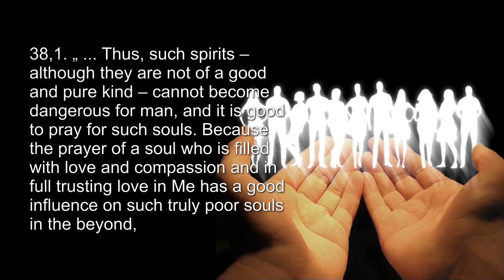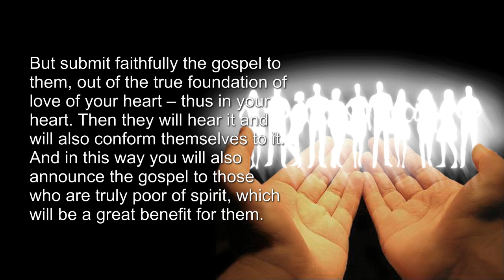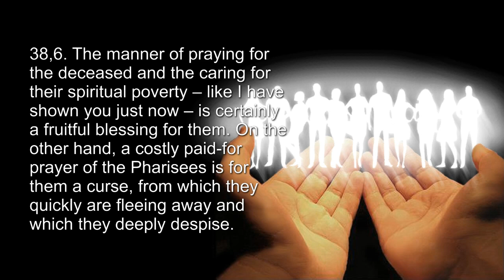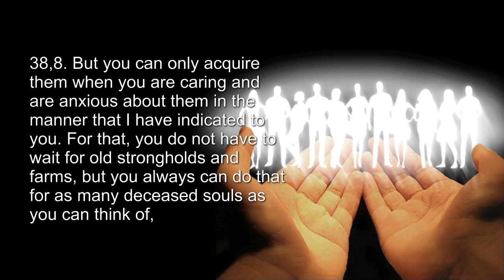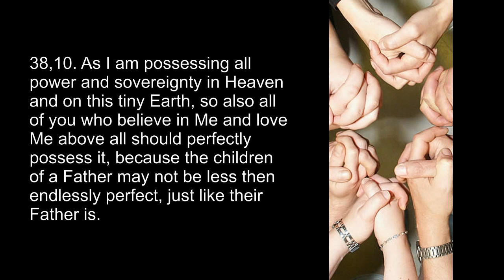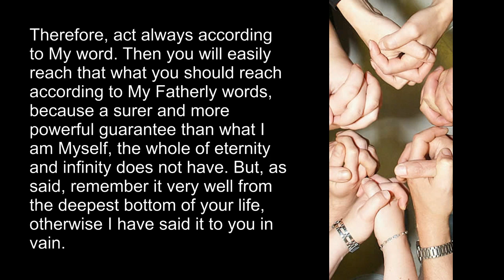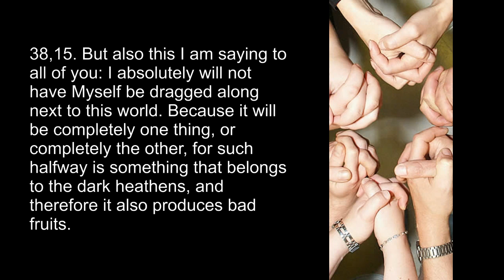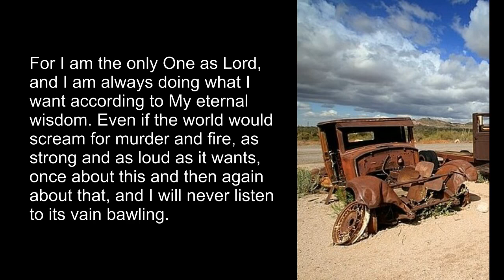Jesus advises to pray for the Deceased ❤️ The Great Gospel of John thru Jakob Lorber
THE GREAT GOSPEL OF JOHN Volume 8 - Chapter 38
Revealed from the Lord thru the Inner Word to Jacob Lorber

Jesus advises to pray for the Deceased

The Lord says:

38,1. „ ... Thus, such spirits – although they are not of a good and pure kind – cannot become dangerous for man, and it is good to pray for such souls. Because the prayer of a soul who is filled with love and compassion and in full trusting love in Me has a good influence on such truly poor souls in the beyond, for it forms a certain element of life’s ether around them in which they can see as in a mirror their faults and shortcomings, are improving themselves and by that they can come more easily to the light of life.

38,2. And I am offering you this possibility Myself, so that you can truly benefit your deceased brothers and sisters.

38,3. But then how should you pray for them?

38,4. This is quite easy. When you are praying, you should not be of the opinion that by that you can stir Me up to greater mercy, since I truly am endless more merciful than all the best and most loving people of the whole world together. But submit faithfully the gospel to them, out of the true foundation of love of your heart – thus in your heart. Then they will hear it and will also conform themselves to it. And in this way you will also announce the gospel to those who are truly poor of spirit, which will be a great benefit for them.

38,5. All the other kind of prayer and rattling off of prayers does not help a deceased person in the least, but will rather harm him, because he only will be offended when he hears it, since such prayers for the souls of the deceased have to be paid with great offerings, especially as this is the custom with the Pharisees according to the law.

38,6. The manner of praying for the deceased and the caring for their spiritual poverty – like I have shown you just now – is certainly a fruitful blessing for them. On the other hand, a costly paid-for prayer of the Pharisees is for them a curse, from which they quickly are fleeing away and which they deeply despise.

38,7. Do remember and observe this well as My good advice given to you, for by that you will acquire true, great, mighty and grateful friends in the great world on the other side, who will not ever leave you, neither on this nor on the other side if ever you would be in need. Such friends will then be your true protective spirits and will always be concerned for the well being of their benefactors.

38,8. But you can only acquire them when you are caring and are anxious about them in the manner that I have indicated to you. For that, you do not have to wait for old strongholds and farms, but you always can do that for as many deceased souls as you can think of, because your faith, your true love and compassion and the truth out of Me are reaching still endlessly much farther than the great spheres of the great Cosmic Man that was described to you. Because you are not only My created beings, but you are for Me – your Father – endlessly much more, and the great Man of Creation is not even a tangible point of life of existence in the smallest nerve of life of your little toe. All this is of course only spiritual or from the point of view of the deepest truth.

38,9. Truly, I say to you: a great influence is intended for you of which even you yourselves will only perfectly know the scope of when you will live and work with Me in My eternal Kingdom in one Father’s house. Because now, all this is only a wonderful dream to you, just like with children of pious parents. However, what I am telling you here is deep and godly truth.

38,10. As I am possessing all power and sovereignty in Heaven and on this tiny Earth, so also all of you who believe in Me and love Me above all should perfectly possess it, because the children of a Father may not be less then endlessly perfect, just like their Father is.

38,11. Mostly, it looks quite different with people on this Earth, especially when the father is spoiling his children too much, but truly, this is absolutely never the case with Me, for I know since eternity what My children need.